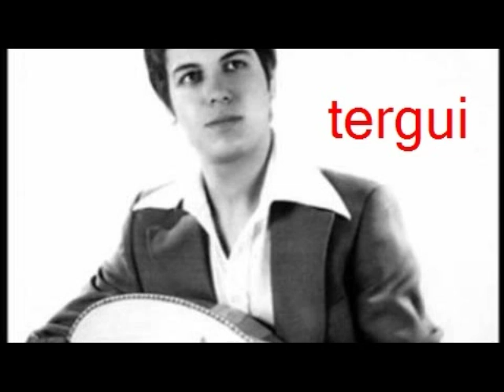Hacene Kaouane Rabi Aal Mlih Idabar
Allahirahmou